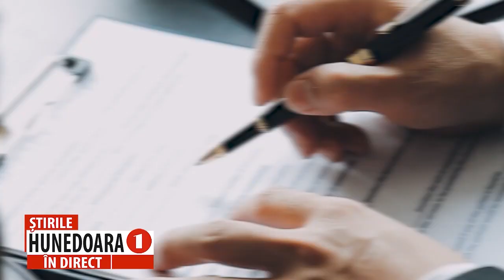CINE POATE BENEFICIA DE 150.000 DE LEI DE LA STAT?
N. INTOTERO: A DEMARAT PROCESUL DE CREDITARE PENTRU PROGRAMELE STUDENTINVEST ȘI FAMILYSTART
                     Ministerul Familiei, Tineretului și Egalității de Șanse anunță demararea procesului de creditare a celor două programe guvernamentale, SudentInvest și Family Start. Cele două programe sunt gândite ca a fi un sprijin financiar pentru studenți sau familii prin acordarea de împrumuturi de maximum 75.000 lei, respectiv maximum 150.000 lei, cu garanții, dobânzi și comisioane aferente creditelor, subvenționate de stat.